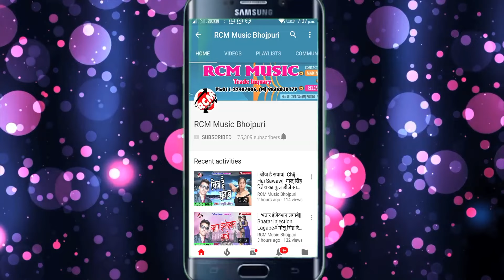|| हमरा कोरा उठाला || सुजीत चौधरी का 2020 का एक और जबरदस्त सांग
Title: Hamara Kora Uthala
Singer: Sujeet Chaudhary
Lable: RCM MUSIC
Lyrics: Sujeet Chaudhary